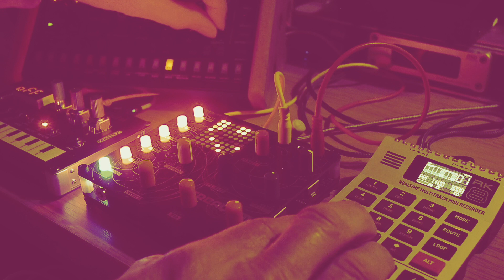#59 - 303 Day 2024 | Roland T-8 | Roland S-1 | Freaq FM | Retrokits RK-008